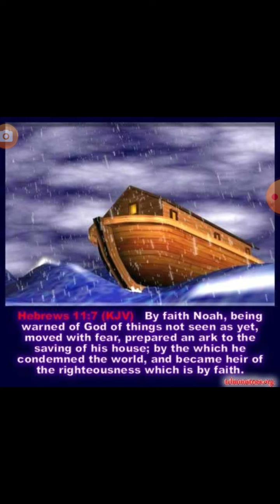Were the Prophets of old Prophets of Doom?